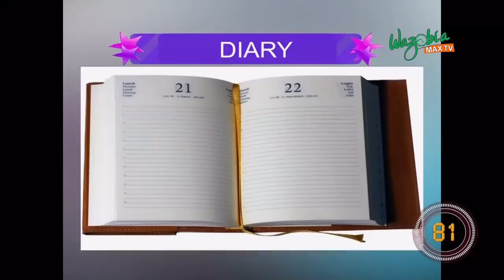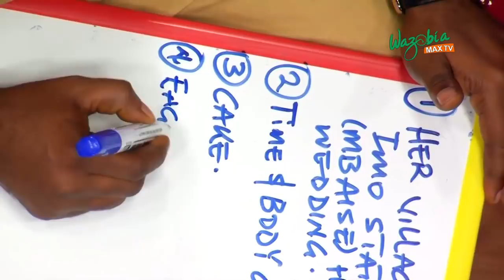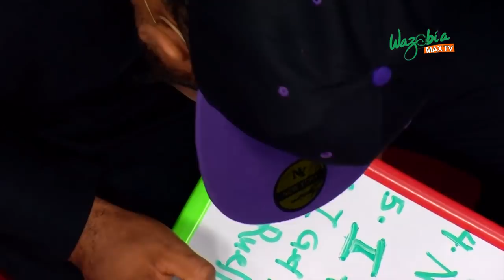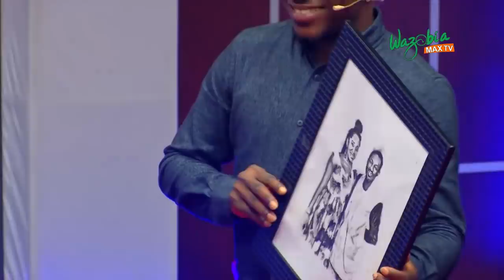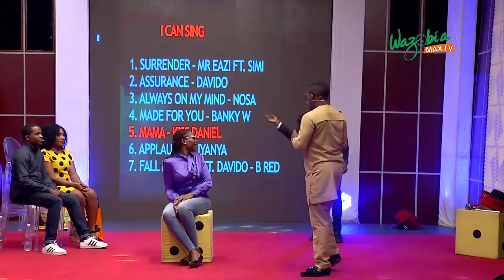Couples Edition: Mr & Mrs Akuidolo, Mr & Mrs Paladini , Mr & Mrs Ofili Chijundu - The Ogbonge Show